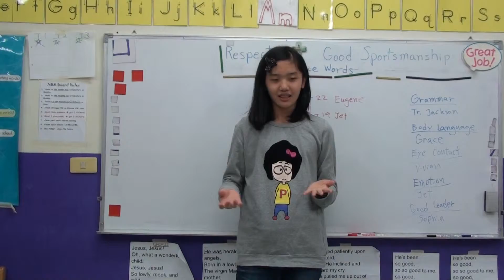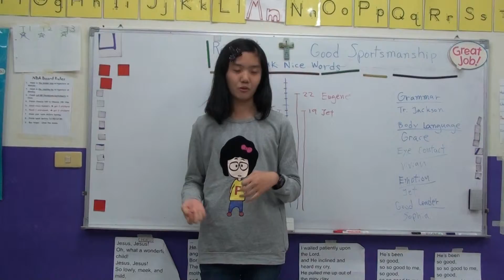傑克森美語 (永春國小,南屯) Seal班, Grace 做英文演講 "My Magical Place"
Seal班的學生們取材自故事書 "Anne of Avonlea"，創作出他們自己的英文演講 "My Magical Place"。
Seal Class students create their own English speeches, "My Magical Place", from their storybook, "Anne of Avonlea".